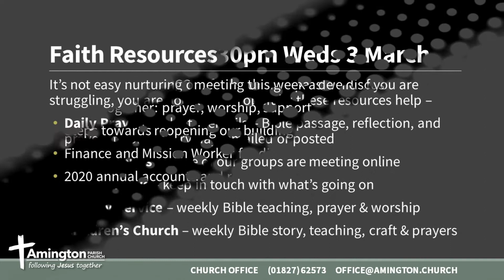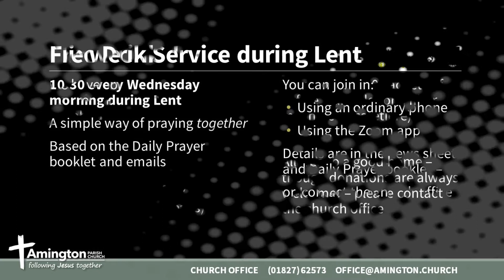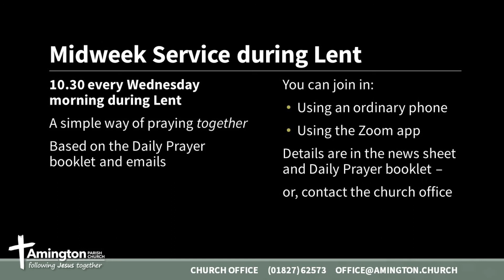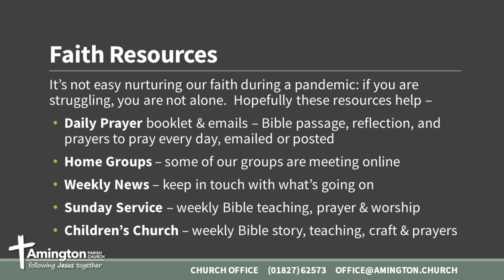Notices - Sunday 28 February 2021 - Amington Parish Church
Notices

Sunday Service 28 February 2021 at Amington Parish Church